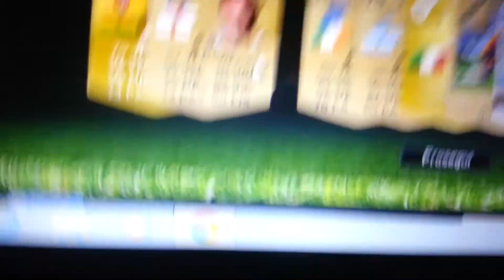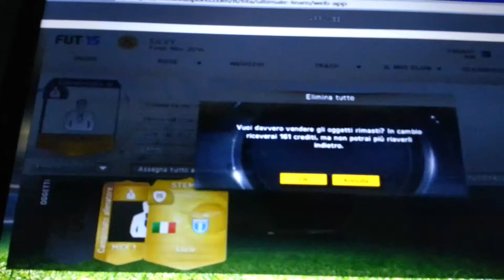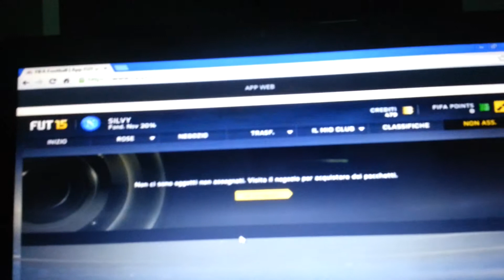Fifa15 spacchettamento IF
Raga arriviamo a:
5 like=6 pacchetti oro
10 like=12 pacchetti oro
15 like=Apro tutti i pacchetti che posso
Ricordate:Li aprirò il 23 o 24 dicembre...Il super spacchettamento sta per arrivare